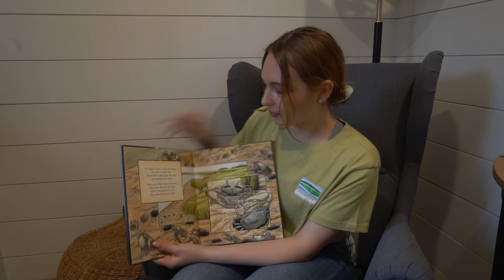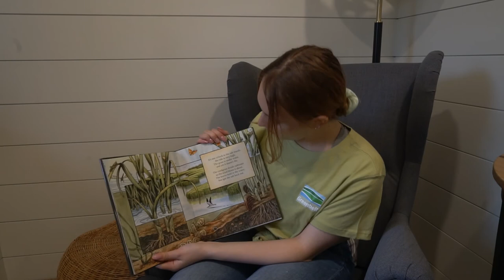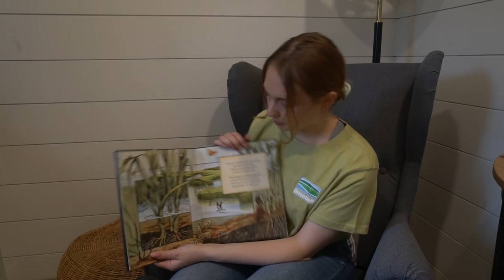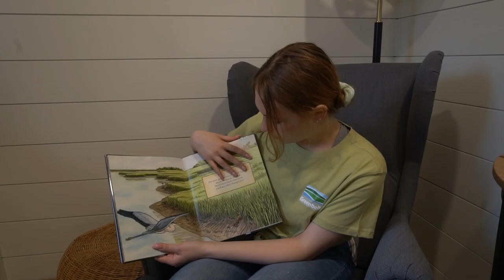A Day In The Salt Marsh - Reading by Sarah Kraunelis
Come stroll the StoryWalk of this book at Cox Reservation in Essex, MA!